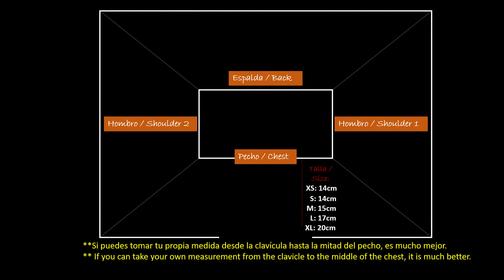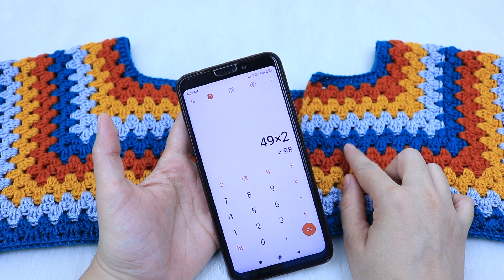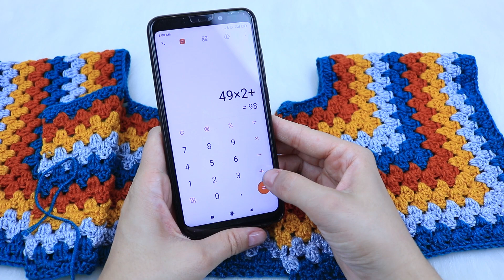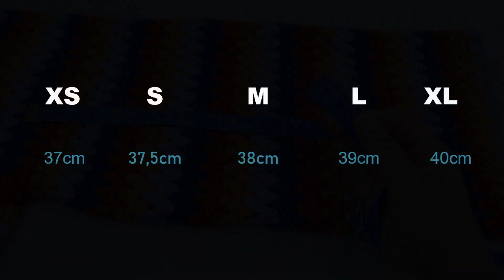CARDIGAN Crochet Fácil PASO A PASO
Hola Chic@s, en este nuevo tutorial les enseño el paso a paso para tejer a crochet este CARDIGAN en todas las tallas, yo lo hice en talla M pero podrán realizarlo desde la talla XS hasta la talla XL…Espero les guste 😍

Los materiales a necesitar son:

- Hilaza o lana acrílica (Del Color principal 300 gr o 750 mts y de los otros 3 colores 200 gr o 500 mts cada color (esto para las tallas S y M) Tallas L y XL pueden utilizar: Del Color principal 400 gr o 1000 mts y de los otros 3 colores 300 gr o 750 mts cada color. Si lo quieres hacer Unicolor: tallas S y M: 850 gr; L y XL: 1050 gr. )
- 1 Gancho de crochet del nro. recomendando en la etiqueta del ovillo
- Cinta métrica
- 1 Aguja lanera

CAPÍTULOS
    0:00 ​​​| Comienzo del video
    1:16​​​ | Medida de las cadenetas iniciales
    1:47​​​ | Cálculo de puntadas para el canesú
  22:58​​​ | Medidas del canesú
  26:03​​​ | Cómo cerrar el canesú
  30:47​​​ | Borde final en la parte inferior del cardigan
  38:47​​​ | Borde final en los laterales y cuello
  57:02​​​ | Cómo tejer a crochet las mangas
  01:05 | Cómo tejer a crochet el puño de las mangas

Conocimiento para realizar este Top:
- Cadenas
- Punto Bajo
- Punto Alto
- Punto Alto en Relieve por Delante

Si quieres aprender a tejer a crochet aquí te dejo mi curso de CROCHET FACIL en el que solo con unos pocos pasos ya podrás tejer a crochet este hermoso CARDIGAN:

Curso Completo: CROCHET FÁCIL

Esta atenta ya que próximamente subiré nuevos tutoriales